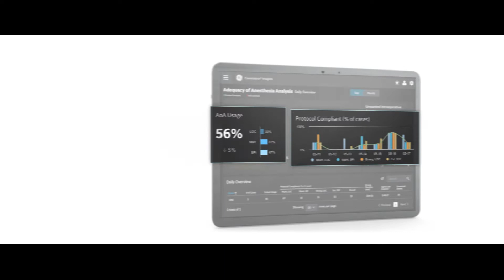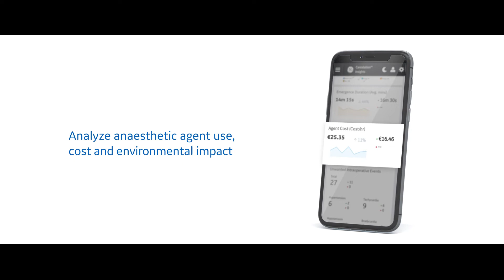Carestation Insights AoA application video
Now there’s a simple, powerful way to measure and track adherence of your Adequacy of Anesthesia (AoA) protocols, during and after anesthesia delivery. The Carestation Insights AoA application is a mobile digital application that aggregates full fidelity data from CARESCAPE™ patient monitors and Aisys™ CS2 anesthesia machines. The application presents data and insights in intuitive ways without the need for additional manual data input.